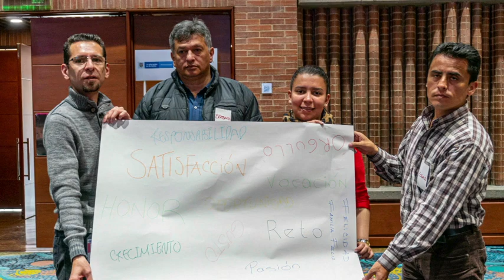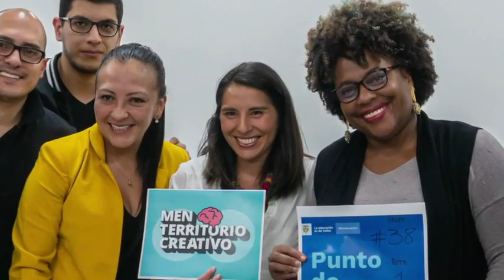Rendición de Cuentas 2018 - 2019 (Parte 3)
Reviva la Rendición de Cuentas del Ministerio de Educación Nacional 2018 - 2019.